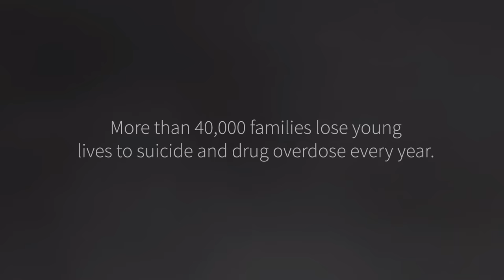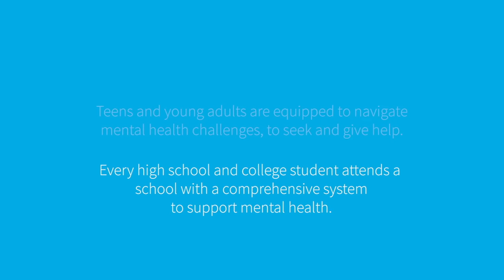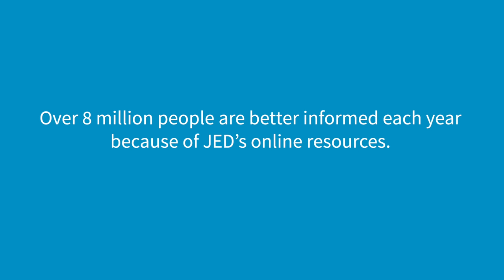Who is The Jed Foundation?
Over 20 years ago, Donna and Phil Satow lost their youngest son, Jed, to suicide. Suicide and drug overdoses continue to be the leading causes of death among young adults, yet at the time, schools had no model for preventing suicide on campus. Mental health struggles were shrouded in shame and secrecy while campus prevention programs were limited in scope and priority. The Jed Foundation (JED) was founded to give colleges and universities a blueprint for suicide prevention and mental health advocacy.

In the 20 years since our founding, we are proud of the strides we have made, changing the conversation around mental health and connecting with and supporting millions of young people in the U.S. But our work is far from over. To learn how you can support our mission or get involved,